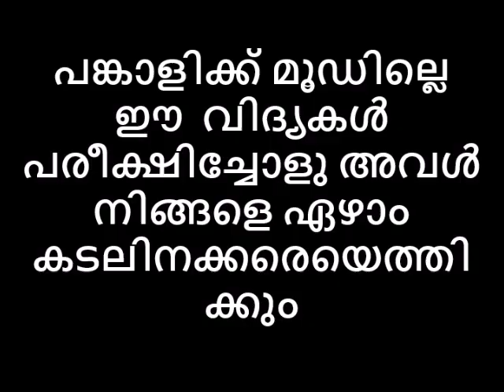പങ്കാളിക്ക് മൂഡില്ലെ ഈ വിദ്യകൾ പരീക്ഷിച്ചോളു അവൾ നിങ്ങളെ ഏഴാം കടലിനക്കരെയെത്തിക്കും